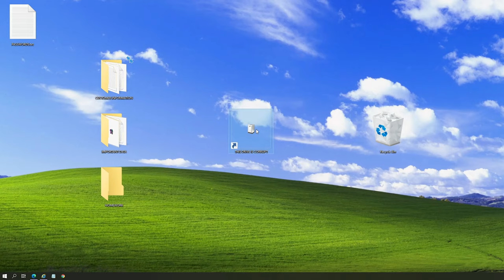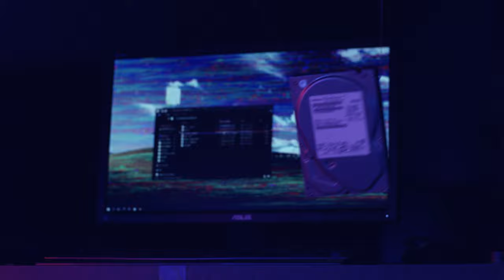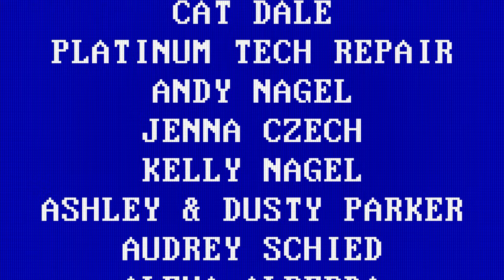The Haunted Hard Drive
DATA BEWARE, YOU'RE IN FOR A SCARE, THE HAUNTED HARD DRIVE IS HERE!